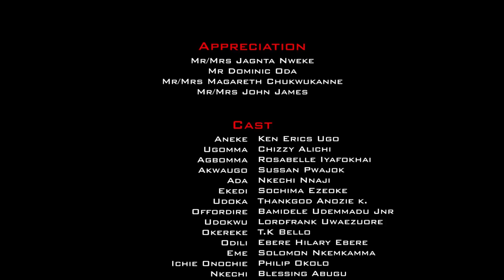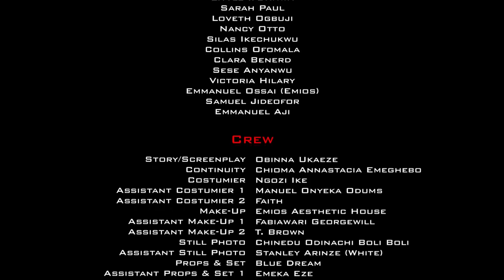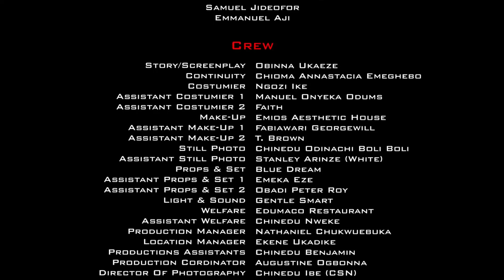THE WHITE GARMENT GODDESS SEASON 1&2 - CHIZZY ALICHI 2023 LATEST NOLLYWOOD EPIC MOVIE